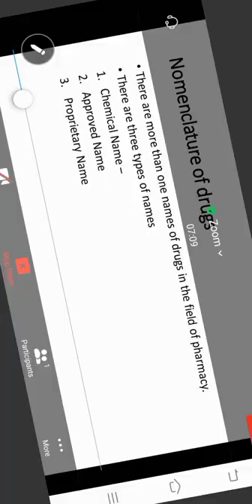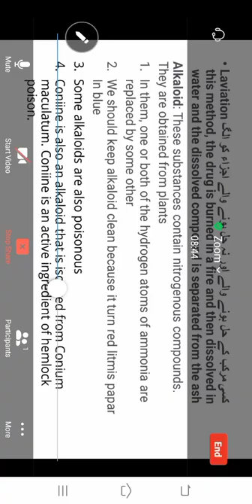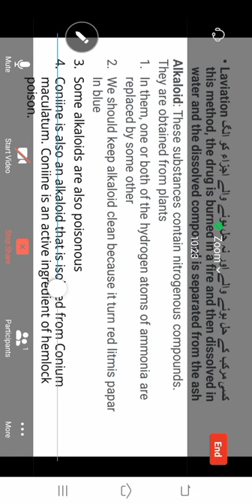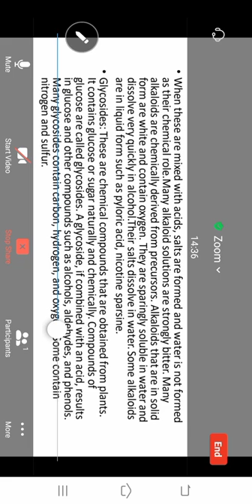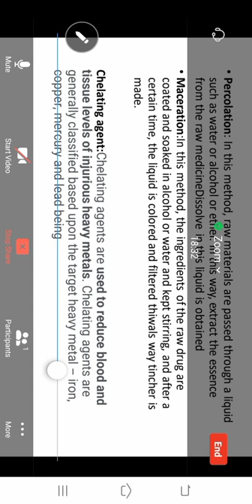dispensing lecture 4 .Blessing institute of paramedics mirpurkhas